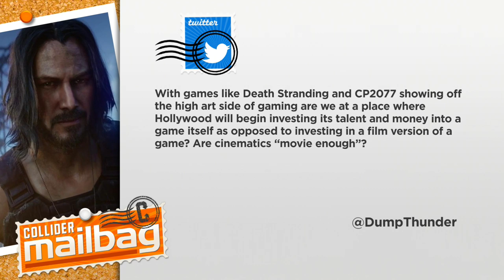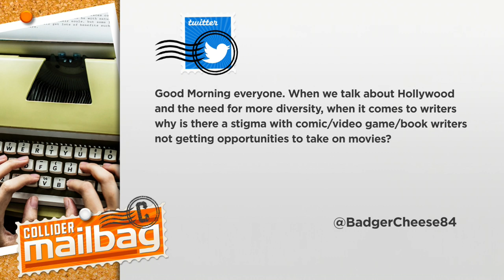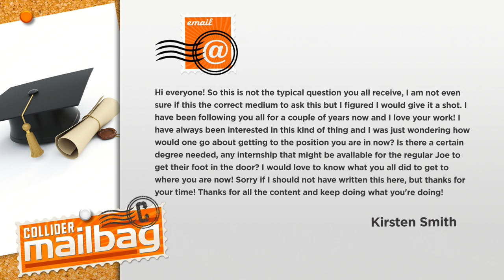Was Sony Skipping E3 A Mistake? - Mailbag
Collider Mailbag’s John Rocha welcomes Dennis Tzeng to answer fan questions about Sony skipping E3, Death Stranding trailer, should video game writers be writing features, movies that were better a second time, and advice to any aspiring person looking to get into this business.

Thanks to the ColliderMailbag fans for today’s questions

1.    Given what we’ve seen at E3 this year, do you think it was smart of Sony not to come?

2.    With games like Death Stranding and CP2077 showing off the high art side of gaming, will Hollywood begin investing its talent and money into a game itself instead of a film version of a game?

3.    When it comes to writers, why is there a stigma with comic/video game/book writers not getting opportunities to take on movies?

4.    What is a movie that you did not like right after watching but then later found yourself often thinking about and then eventually liking?

5.    How does one go about getting to the position you are in now? Is there a certain degree needed, any internship that might be available for the regular Joe to get their foot in the door?